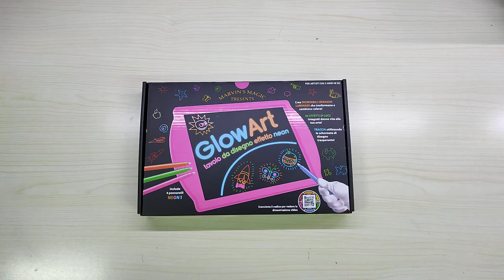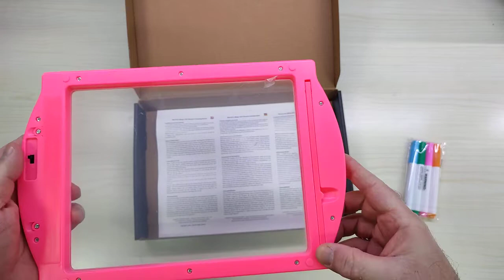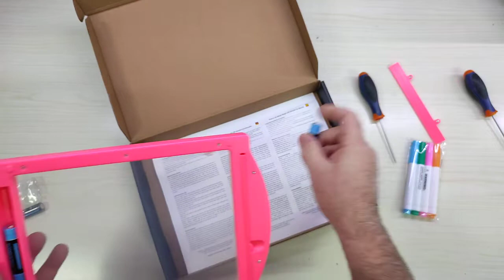Marvin's Magic Amazing Glow Art Light Up Kids Drawing Tablet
Tavoletta decisamente interessante!

Il prodotto lo potete trovare ed acquistare qui

Recensione:
Confesso di essere rimasto molto colpito da questo tipo di tavoletta, completamente diversa dalle solite in circolazione, sia per il piano completamente trasparente che per l'effetto "fluo" dato dall'illuminazione a led.
Come potete vedere nel video, la tavoletta è bella ed assemblata con cura e la scelta dell'illuminazione e dei vari effetti è ottenuta premendo semplicemente un pulsante.
A livello qualitativo, diciamo pure che è "plasticosa" anche se comunque è realizzata davvero bene.
La dotazione prevede un set di 4 pennarelli e richiede 3 batterie AA (non fornite) per il reparto illuminazione a LED.

Sicuramente un prodotto che farà la felicità dei più piccoli anche se non penso possa durare molto vista l'economicità dei materiali.

Unboxing di Marvin's Magic   Amazing Glow Art Light Up Kids Drawing Tablet
Grazie.